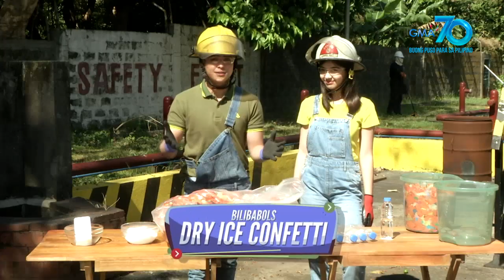iBilib: Dry ice confetti experiment with Jay Arcilla and Pam Prinster | Bilibabols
Aired (November 29, 2020): Watch and learn how to make confetti as Jay Arcilla and Pam Prinster do their fun science experiment using dry ice!

Watch episodes of 'iBilib' every Sunday mornings on GMA Network, hosted by Chris Tiu with Shaira Diaz, Jay Arcilla, and Pam Prinster.